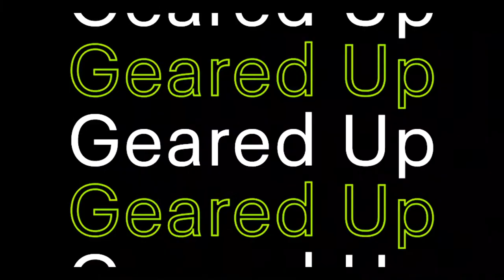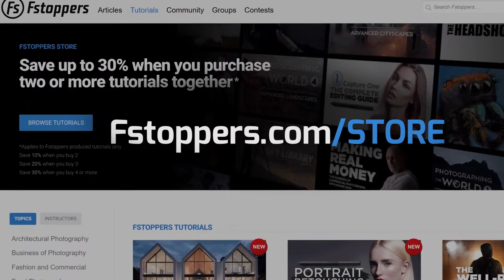Three lighting setups for catalogue shoots with Patrick Hall / Fstoppers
Join our special guest Patrick Hall as he walks you through three lighting setups for catalogue shoots.